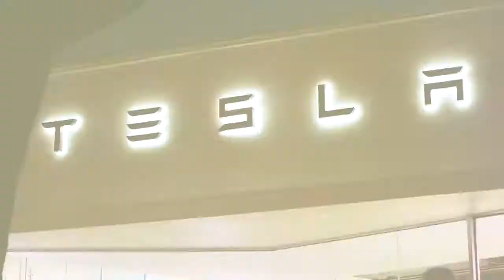Tesla Greenwich Grand Opening